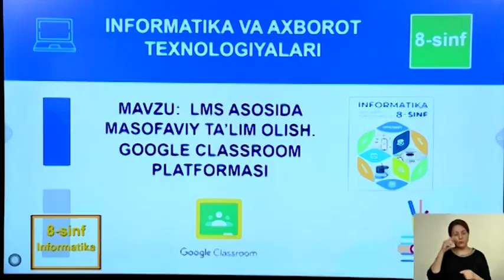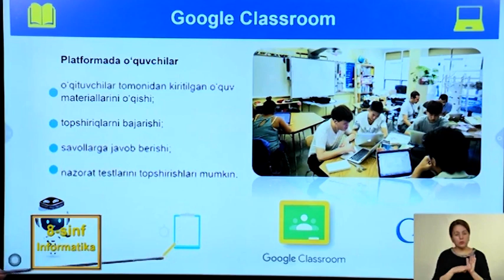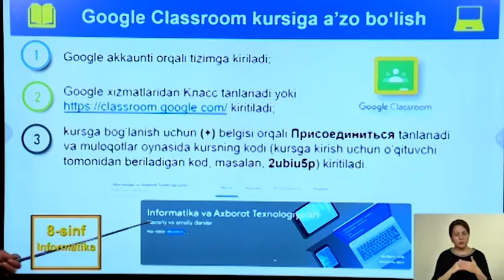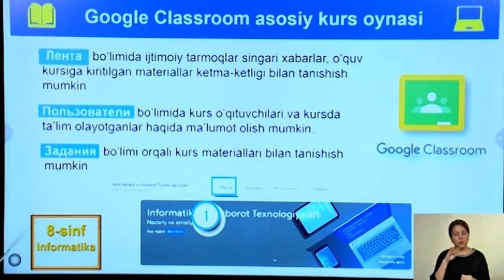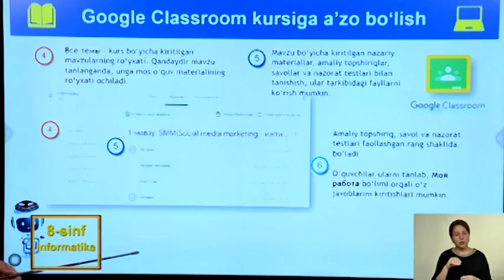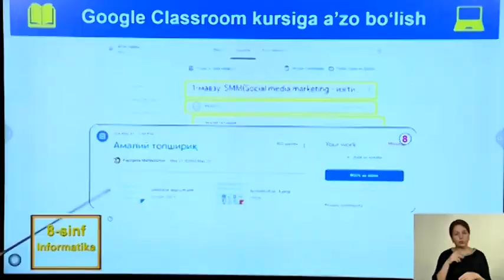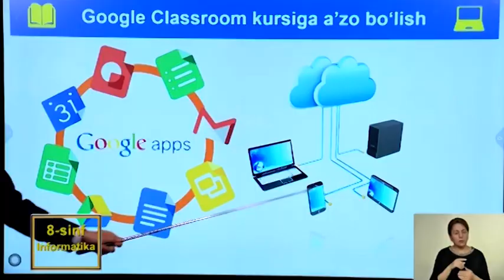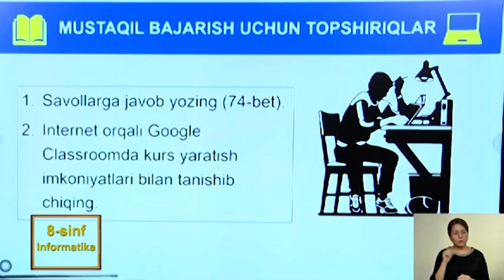22 dars LMS asosida masofaviy ta'lim olish Google Classroom platformasi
8-sinf informatika va axborot texnologiyalari
Online maktab

            Web sayt: bellashuv.uz
                               kamolov.uz